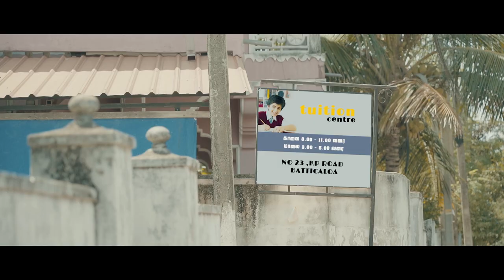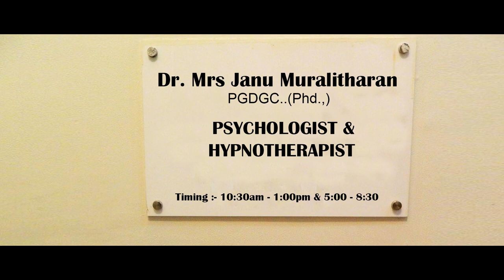Short film tamil | Thalumpu Tamil Short Film I Puspakanth I Sugirtha I Kodeeswaran I Shangarjan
Short Film Tamil | Pakuththarivu Tamil Short Film | Short Films in Tamil,  New Tamil Short FIlm

Cast - Imran | Sugirtha | Keerthika |Sutha | Puspakanth | jaanu muralitharan |

The story, screenplay, Dialogues and Directed by - K.Kodeeswaran
Produced by - K.Kodeeswaran
Music Director  - A.J.Shangarjan
Mixed & Mastered - Thinesh Na
Cinematographer  - S.N.Vishnujan
Editing I Cards Vfx - Renujan
DI - N.Abishek
Sung by - Darryl Duke,Deshany.M
Publicity Design - T.N.Sathies

Other Best Tamil Youtube Channels